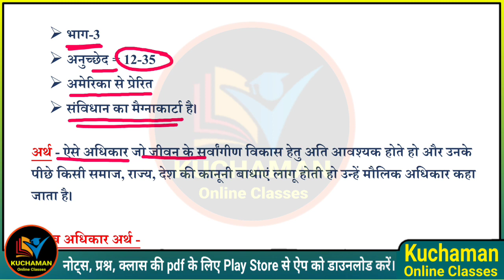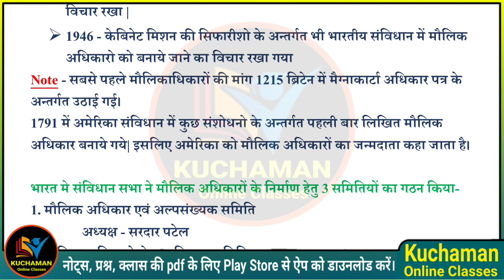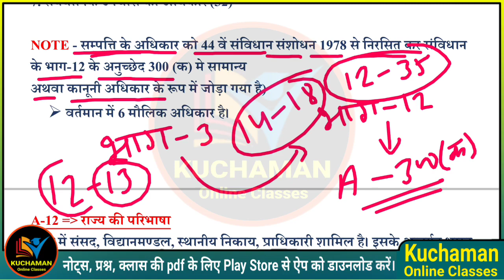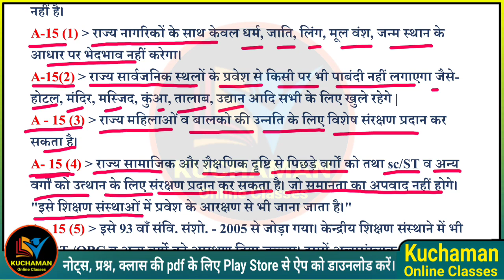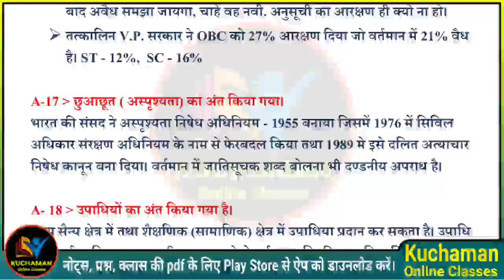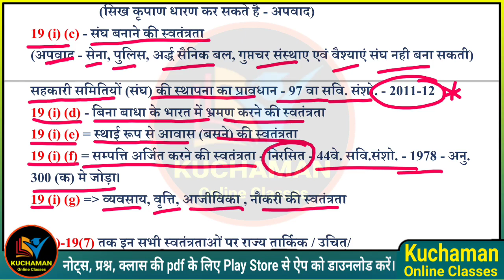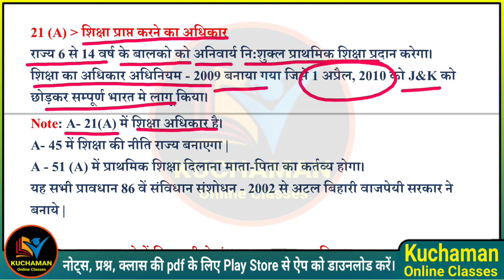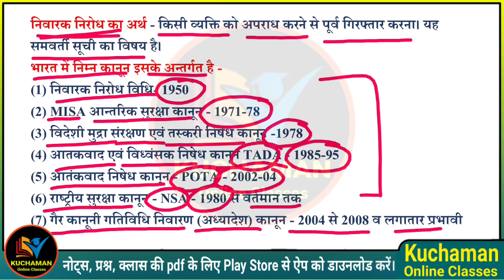RPSC 2nd ग्रेड पेपर -1 । राजनीति विज्ञान क्लास -05 । मौलिक अधिकार । मूल अधिकार । mul adhikar